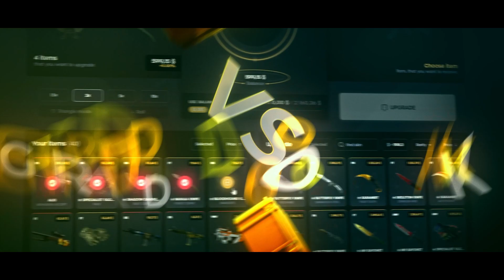IMORR'UN SUNUMUYLA ETERNAL FIRE vs TEAM DEMİRAL! CASTER IMORR!! CS GO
🎁YORUMLARDA ÇEKİLİŞ VAR! KATILMAYI UNUTMAYIN...

xantares
imorr
imor
maj3r
xfl0ud
calyx
xantares csgo
woxic csgo
cs go highlights
s1mple
woxic
clip highlights
imor fpl
fpl